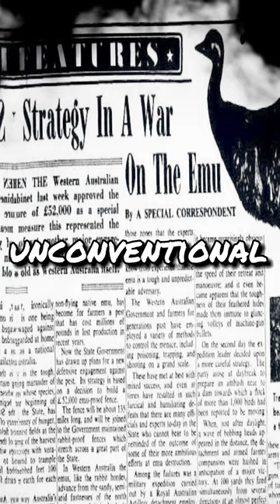The Great Emu War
The story of how a bunch of Walmart ostriches beat the entirety of Australia.